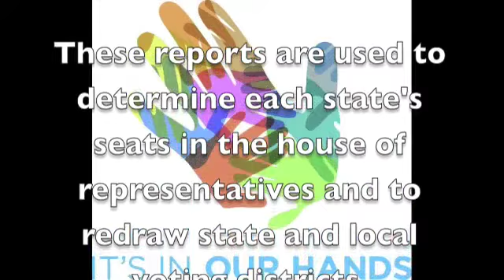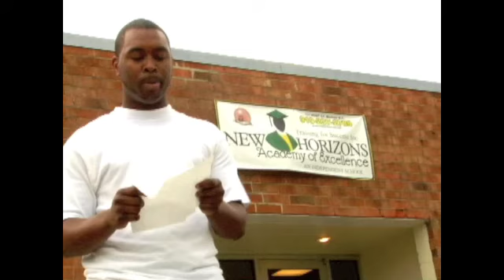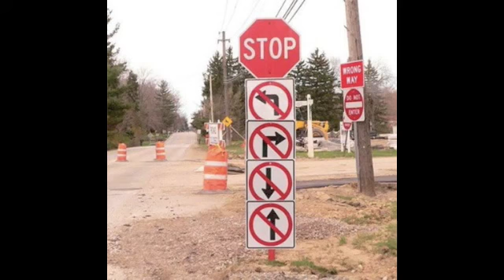Beyond The Count (Part 1)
Young people in Durham North Carolina explore views about the 2010 Census. What questions are asked?
 What questions are missing?
What do we need to meet the needs of our communities?